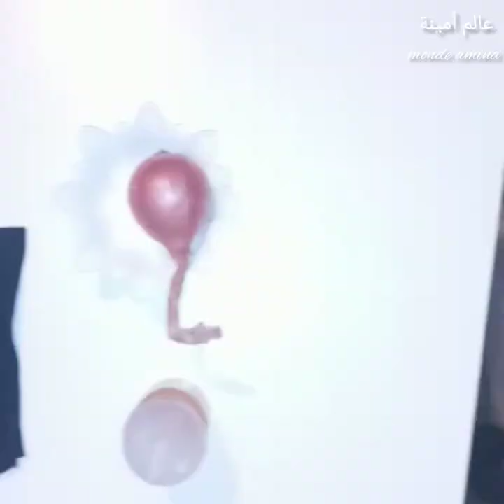وصفة طبيعية لعلاج الحمى او(سخانة) و نزلات البرد بحبة بصل واحدة وخل فقط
علاج الحمى

علاج نزلات البرد

بصل وخل